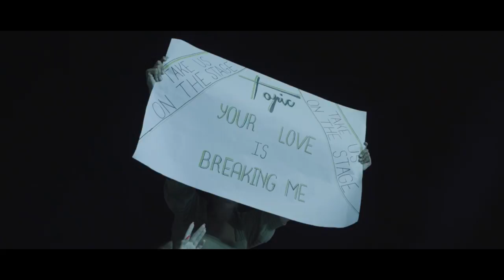TOPIC @ Ohrid Calling, Ohrid - North Mazedonia (highlight video)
2nd August 2021 @ Ohrid Calling, Ohrid - North Macedonia

TOPIC distinctive sound – combining emotional grief-stricken lyrics with a positive, exhilarating sound to forge a completely new sub-genre known as “melancholic dance music”